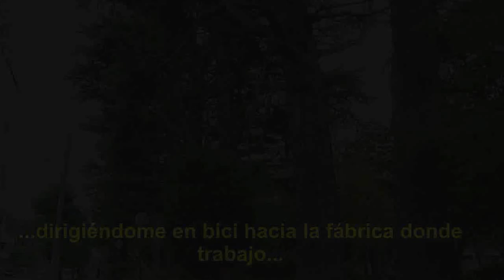Pintando el piso de la fábrica